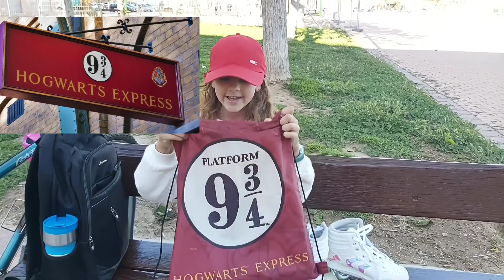NIÑA *SE CAE* PATINANDO AL PATINAR con PATINES de 4 ruedas | BROMA | Valeria Luis 🛼🛼🛼🛼🛼🛼🛼🛼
Niña se cae patinando con patines de 4 ruedas.
🛼MIS PRIMEROS PATINES 4 RUEDAS: 🛼

Si quieres mas videos solo busca mis listas de reproducción.